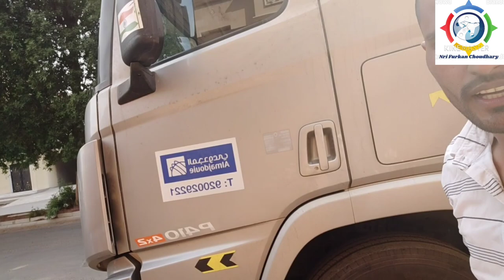almajdouie logistics company almajdouie transport company ke driver ke Sath bat ki